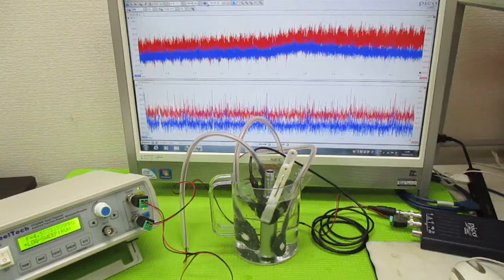メガヘルツの超音波発振制御実験：表面弾性波の観察 ultrasonic-labo